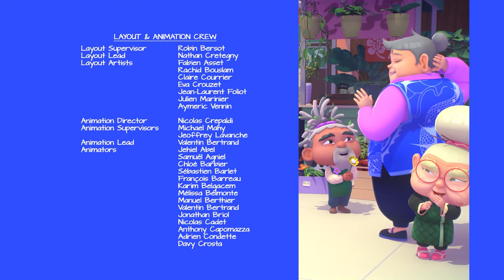The Skeleton Key | Jade Armor (S01E14) | Animation for Kids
After hours, Kai helps L.J. search the school for confiscated dice, using a Skeleton Key (Shard)! It opens any door but leads anywhere the keyholder thinks of. L.J. must split off to turn Jade before their imaginations run away with them.

The mystical Jade Armor is a legendary superhero. It is Lan Jun’s turn to be this epic hero! With the help of her friends and the Beasticons, LJ is thrust into a series of action-packed adventures. She must contend with both an evil array of super villains and the very real trials of teenage life.

The Skeleton Key | S01E14 | Jade Armor